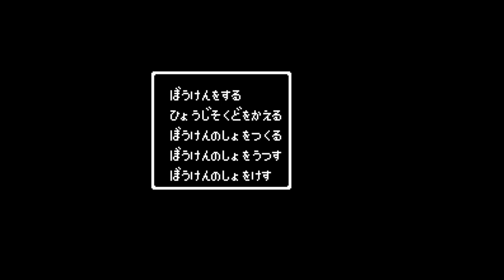Dragon Quest III - Soshite Densetsu e... - Nintendo Entertainment System - Intro & Title Screen